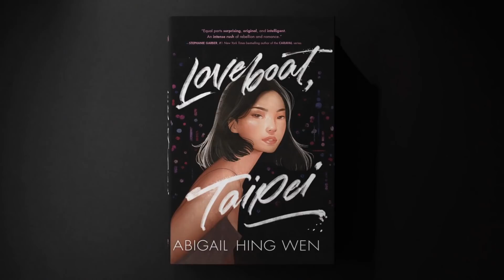LOVEBOAT, TAIPEI by Abigail Hing Wen | Official Book Trailer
A wise man once said, “When at Loveboat, party like the prodigies do.”

Have you ever wanted to break all the rules, but never had the chance to really go all out? Join Ever Wong as she heads to Taiwan for the summer where, for the first time ever, she is discovering what freedom tastes like. And it is EXHILARATING.

“Our cousins have done this program,” Sophie whispers. “Best kept secret. Zero supervision.” And just like that, Ever Wong’s summer takes an unexpected turn. Gone is Chien Tan, the strict educational program in Taiwan that Ever was expecting. In its place, she finds Loveboat: a summer-long free-for-all where hookups abound, adults turn a blind eye, snake-blood sake flows abundantly, and the nightlife runs nonstop.

But not every student is quite what they seem…